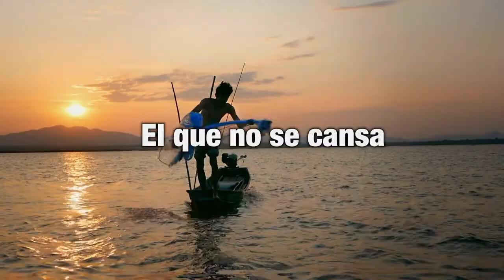Consejo de la comunicación/ Participa /20191016-CE1819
Consejo de la comunicación. Participa. Fecha de emisión: 16 de octubre 2019. Este y otros programas los puedes ver con fines educativos a cargo del Lic. Ernesto Gutiérrez Garcés - Director General de Educación Secundaria Técnica en la CDMX.